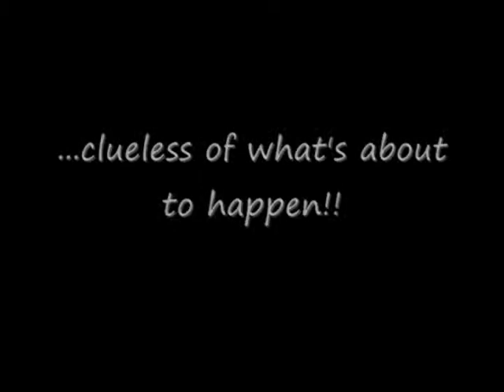Franco and Margaret - Death of Madame La Poosh (Episode 4)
Ricky Dominguez and Stephanie Dominguez as Franco and Margaret. After finding out about Madame La Poosh's death. Franco and Margaret want to visit his/her house so that they may speak with the ghost to find out exactly what happened.

Ricky Dominguez
Stephanie Dominguez
Mike Hernandez
Jafafa
Luis Roman
Ruben Garcia
Yanette Navarrete

A "Keep It Keen!" Production